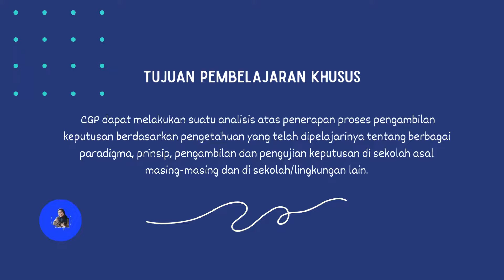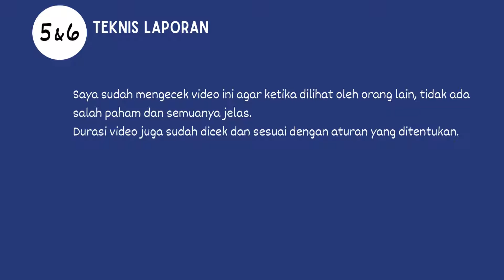WAWANCARA KEPALA SEKOLAH - MODUL 3.1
Assalamualaikum.
Video berikut merupakan tugas Demonstrasi Kontekstual Modul 3.1 berupa wawancara pengambilan keputusan dilema etika para kepala sekolah.